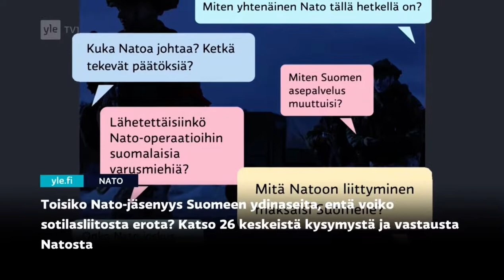Yle hakee NATO-jäsenyyttä